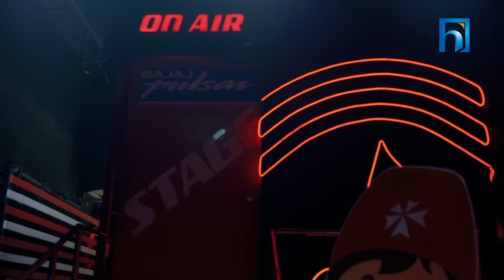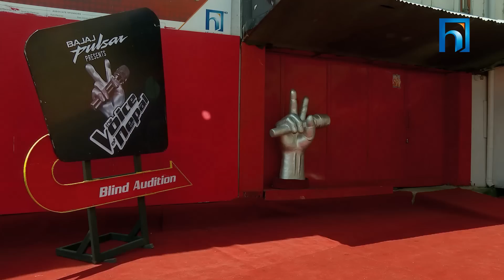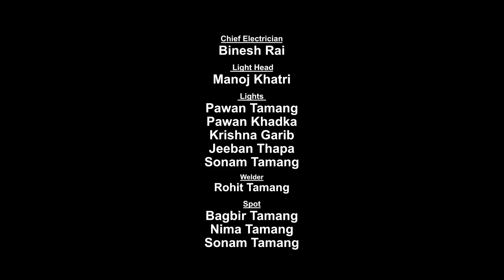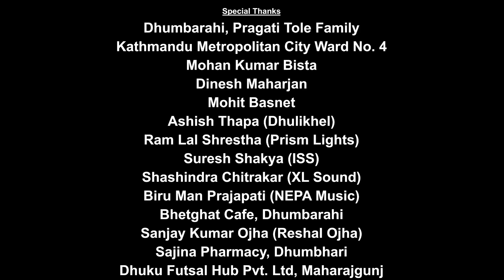The Voice of Nepal Season 4 - 2022 - Episode 01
सुरुवात संगीतको, आरम्भ नयाँ अध्यायको |
प्रतिस्पर्धीहरुलाई छानिन गार्हो, कोचहरुलाई छान्न गार्हो | The Voice of Nepal Season 4 को यात्रा जति रमाइलो हुनेछ त्यतिनै चुनौतीपूर्ण पनि, आज देखि हरेक शुक्रबार र शनिबार बेलुका ८ बजे मात्र हिमालय टेलिभिजनमा

Global Consultant
Norfa Jalil

Laxman Paudyal

Sushil Nepal

Arjun Tiwari

Post Production Head / Chief Visual Editor
Sohan Manandhar

HR Head / Line Producer
Sadikchya Acharya

Narration
Divya Dev Panta

Assistant Director
Jzarana Rai
Samriidhi Bhatta

HR Assistant
Aanchal Shrestha

Visual Editor
Sajan Shahi
Bibek Basnet

IT Head / Light Designer
Sandip Rai

Musicians
Rupesh Singh
Kundan Shah
Jagganath Dhaugoda
Bijay Baral
Pradeep Shrestha
Dewasis Tamang
Nukul Singh Gurung
Sudip Thapa
Kiran Baral

Chief Electrician
Binesh Rai

Camera Persons
Jeevan Rijal
Jeeban Bhandari
Sushil Baniya
Nirajan Karki
Akhil Bastola
Roshan Shrestha
Manoj Khatri
Bijay Karki
Ritesh Shrestha
Tilak Thapa
Umesh Rimal
Suresh Thapa
Krishna Waiba

Studio Incharge
Ramesh Bhattarai

Kumud Rajbhandari

Finance Officer
Suraj Shrestha

Production Manager
Roshan Kalikote

Sound Engineer
Asis Awale

Recordist
Aryan  Shrestha

Audio Mixing
Debesh Rai

Light Head
Manoj Khatri

Lights
Pawan Tamang
Pawan Khadka

Jeewan Thapa
Krishna Garib

Spot
Bagbir Tamang
Nima Tamang
Sonam Tamang